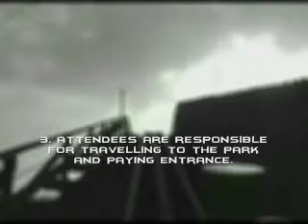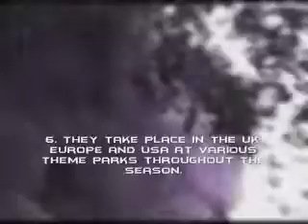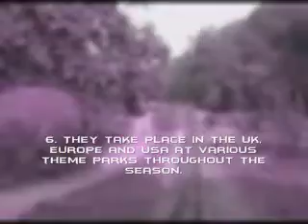Coaster Force Lives